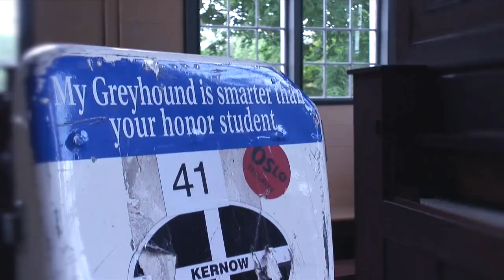Kim Zayac Video Demo